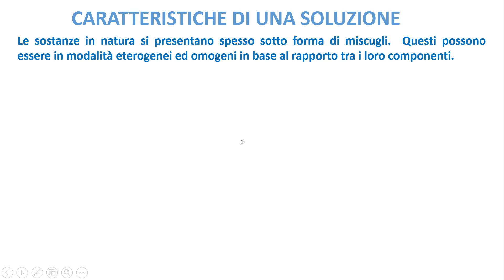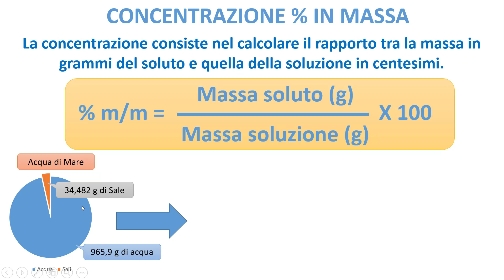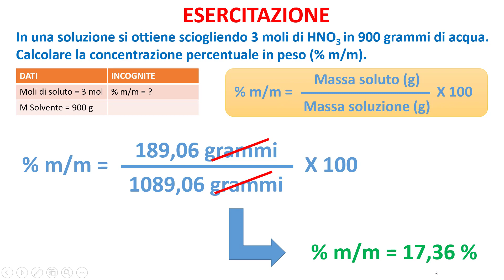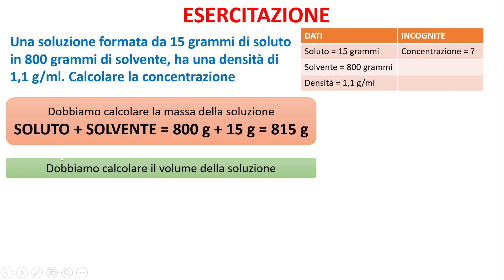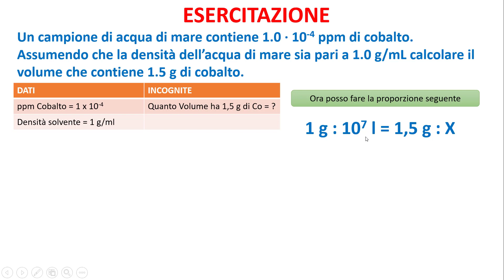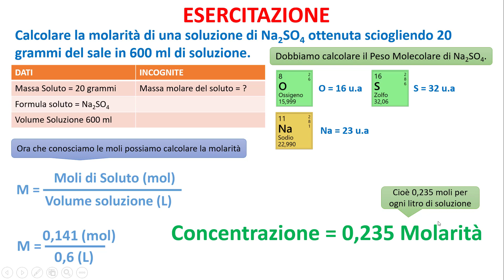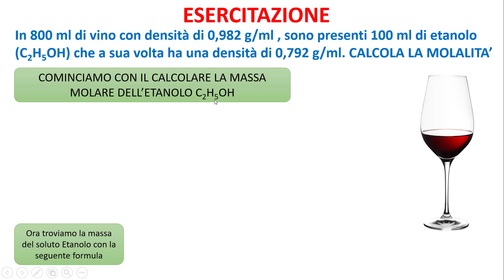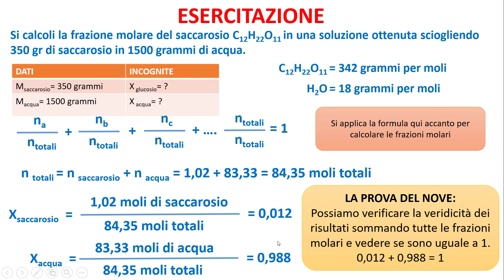LA CHIMICA FACILE - Appendice 02 - Esercizi sul calcolo di concentrazione delle Soluzioni